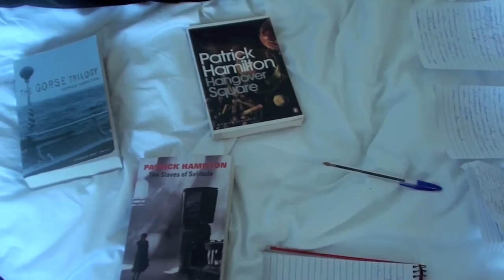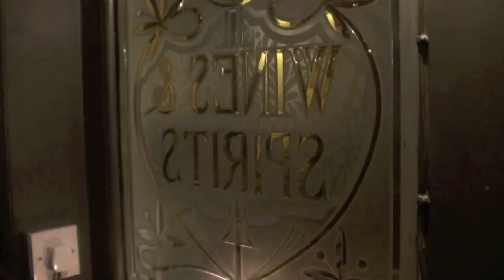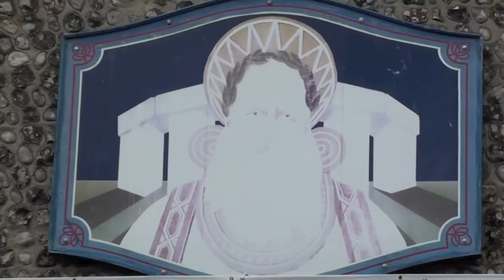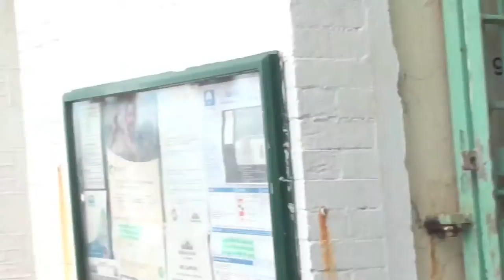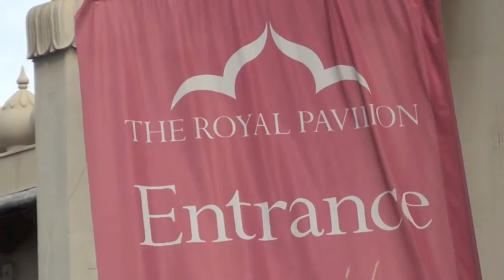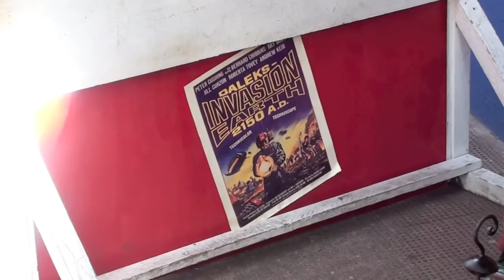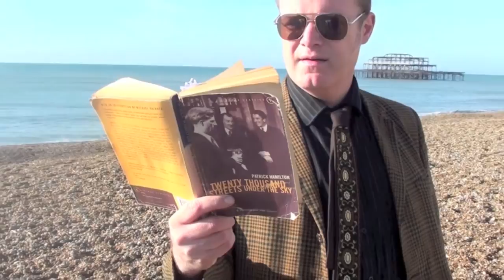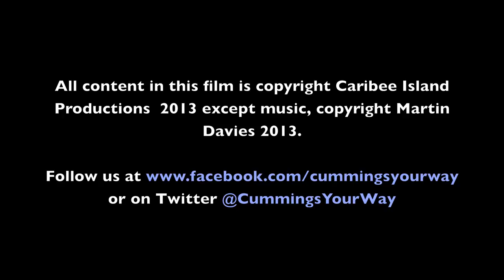Brighton: A Postcard to Patrick Hamilton - A Cummings Your Way Seaside Special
In the first of an occasional series of Cummings Your Way specials concerning artists, Dan Cummings visits Brighton on the trail of Patrick Hamilton, one of England's finest novelists. He considers key scenes from Hamilton's novels and reflects on his death in the early 1960s, on the cusp of the arrival of some of England's most important pop culture iconography.

or on Twitter @CummingsYourWay